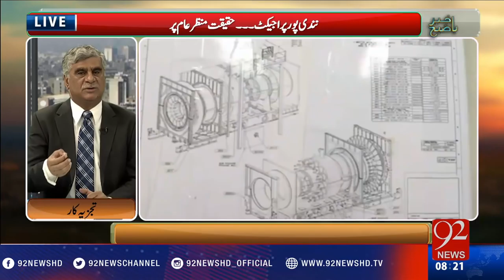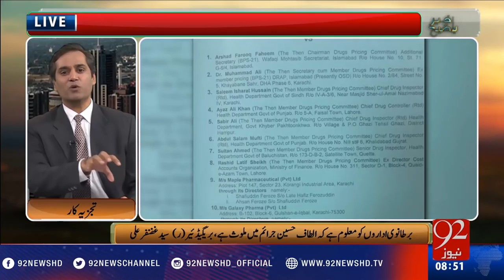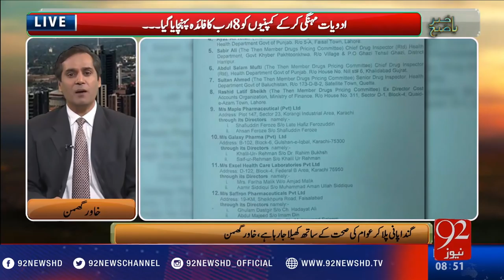Bakhabar Subh -25-11-2016 - 92NewsHD